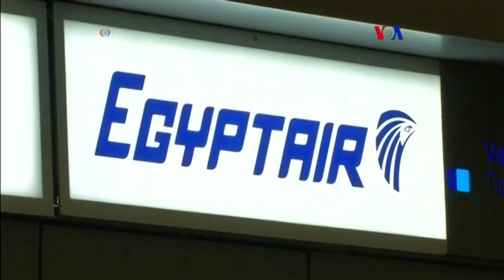Impacto económico del incidente de Egyptair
El hecho de que las propias autoridades egipcias no descartaran que el siniestro del avión se debió a un ataque terrorista, tendría un gran impacto en uno de los mayores ingresos económicos del país:  la industria turística.  Así lo corroboró desde Egipto, el profesor de economía, Ahmed Kamaly.